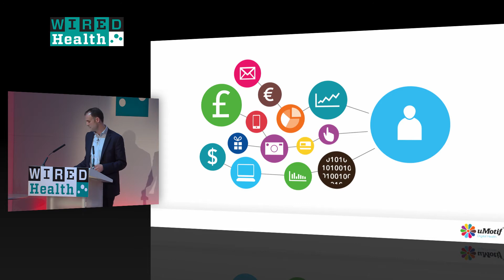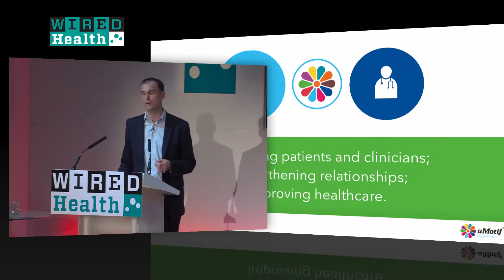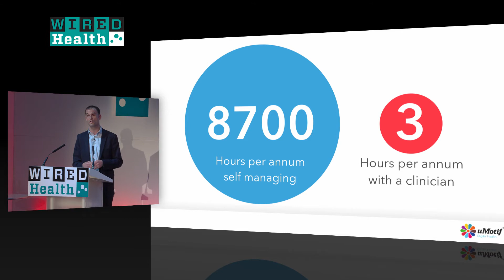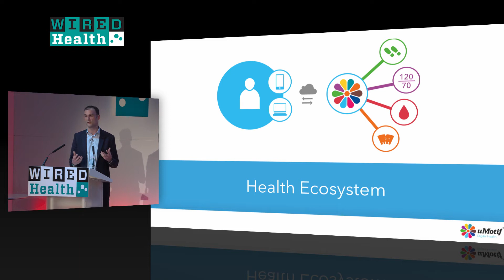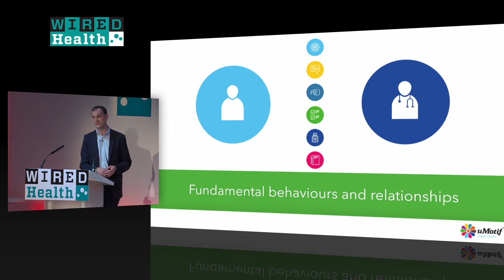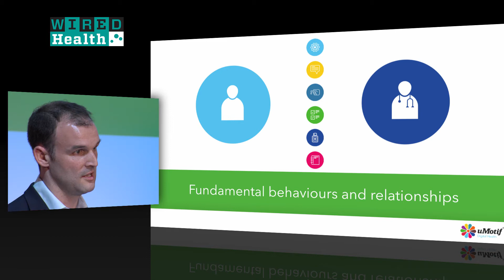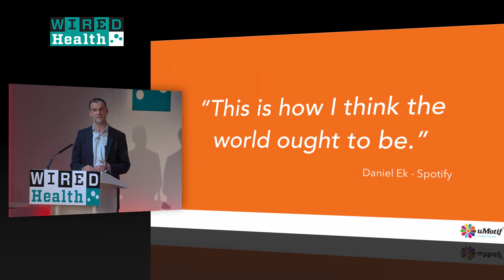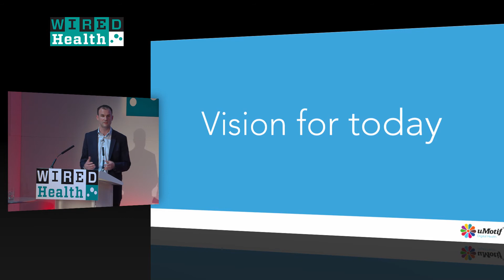Bruce Hellman: Apps will be used in healthcare as often as antibiotics | Health | WIRED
Bruce Hellman is CEO & Co-Founder of uMotif Digital Health, a startup which is improving patient-clinician relationships through an engaging health self-management software platform. The platform allows people to share their data with care professionals to improve treatments, save lives and reduce healthcare costs; it is initially being trialled in Parkinson's Disease and diabetes.

Speaking at WIRED Health he described how we need to move away from a healthcare system in which every appointment begins with "a blank picture where clinicians have no insight on how their patients are doing".

He is, he said at Wired Health today, astounded that when he goes to an ecommerce site it will know all about how he has been spending his money since his last visit; when he visits his GP after a six-month break, they will have practically nothing on him and what he has been doing during that time.

WIRED Health is a one-day summit designed to introduce, explain and predict the coming trends facing the medical and personal healthcare industries. This ambitious inaugural event was held on Tuesday April 29, at the new home of the Royal College of General Practitioners, 30 Euston Square, London.

WIRED Health will return in 2015. for details.